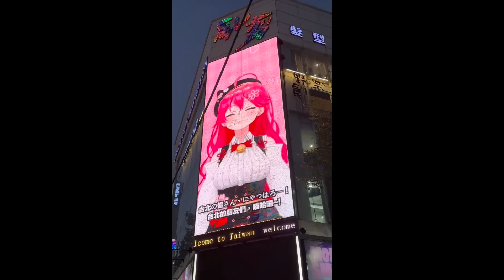Miko出現在台北西門町！！雖然很熱但35Ｐ很熱情！片尾有我MakiQ去現場的錄影唷！【hololive｜中文翻譯】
原片：
2023/07/09
【 ソウルキャリバーⅥ 】キャラクリの天才達と真剣勝負だにぇ‼【ホロライブ/さくらみこ】
宣傳一下hololive粉絲朋友創的Discord群組
35P的菁英植物園 永久連結:
＊ 严禁转载 ＊
　- 個人翻譯　日文學習中　請多指教 -
＊ 嚴禁轉載 ＊